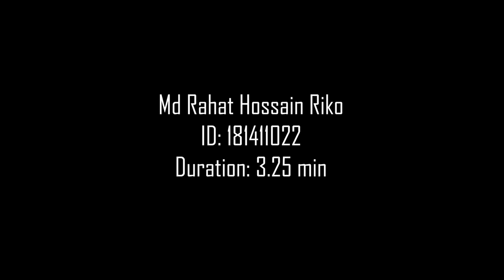MD RAHAT HOSSAIN l VARENDRA UNIVERSITY l RAJSHAHI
**For Assignment **

Potential Sectors Under Blue Economy Identified, But Remain Untapped